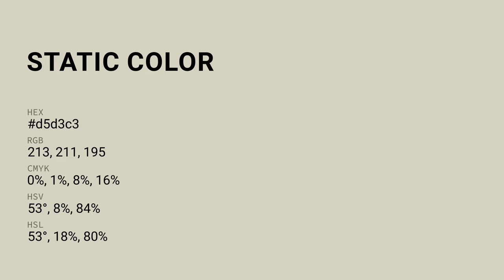Static color d5d3c3 hex color - Green color - Cool color d5d3c3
What color is Static ? d5d3c3 hex color - Green color - Cool color d5d3c3

Hex d5d3c3 Color Code is also known as Static color.